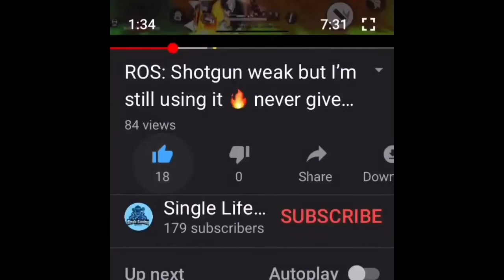Rules Of Survival- Compound Bow is so strong/Solo/Kill random people in Rank Match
Wassup guys I’m back with more ROS video
Hope y’all like my new video and enjoy watching it

I want to thank you guys for more subscribers❤️ , Like, watch my videos, and comments my videos so stay tones for more videos coming up. ❤️ ❤️

Shout Out to all karenGamers YouTube Channel